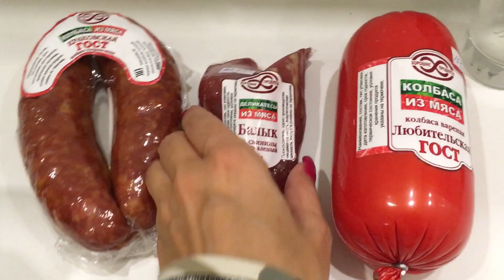Саратов встретил ужасно. Быдло на дорогах. VLOG